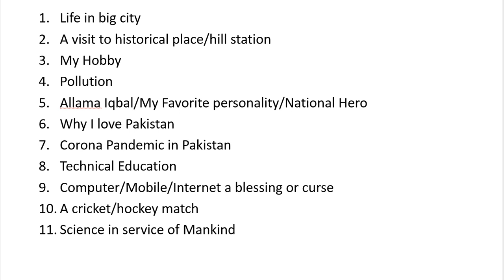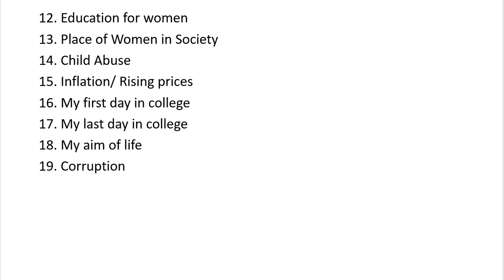Important Essay Topics for 2nd year English